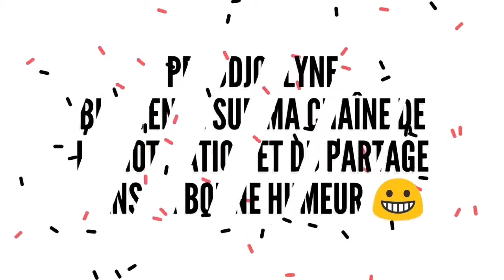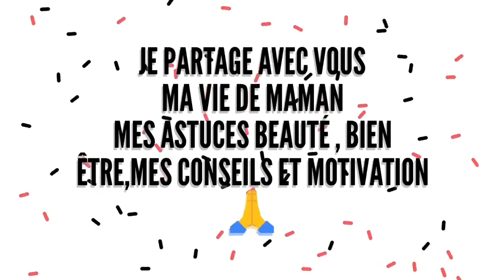🌞 ROOMTOUR🌞 ROUTINE DU SOIR / ProudJoslyne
Je vous fais visiter notre chambre d’hôtes à Metz très pratique pour une famille ou groupe d'amis🤱👍😍Merci de vous ABONNER et n’oublie pas d'activer la petite cloche 🔔 pour recevoir la notification lors que je poste une nouvelle vidéo.